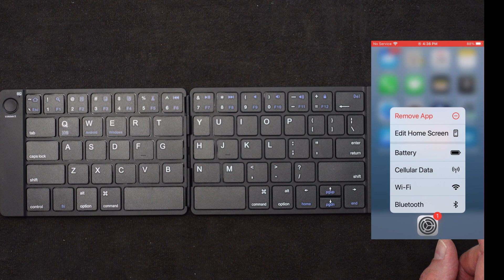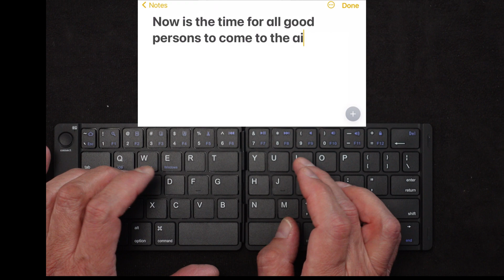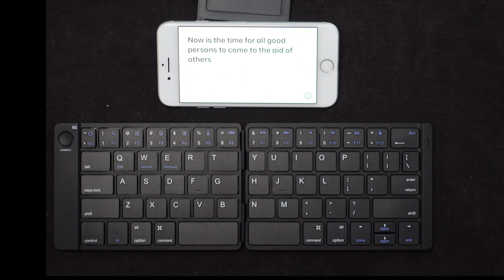Samsers Bluetooth Pocket Keyboard Review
This video reviews the Samsers Bluetooth Pocket Keyboard for iOS, Android and Windows.  This keyboard can be attached to a single Bluetooth device (at one time), and had a leather outer case.

Video Time Codes for this Video (click  to skip directly to a desired section of the Video)
    0:00 Introduction to the Samsers Bluetooth Pocket Keyboard Review
    2:17 Pairing the Samsers Bluetooth Pocket Keyboard to a iOS, Android or Windows device
    3:13 Typing with the Samsers Bluetooth Pocket Keyboard on an iOS Smartphone
    4:22 Conclusion of the Samsers Bluetooth Pocket Keyboard Review

Note: I have NOT received any sponsorship or commission for using the products shown in this video.

    Samsers Foldable Bluetooth Keyboard - Portable Wireless Keyboard with Stand Holder, Rechargeable Full Size Ultra Slim Folding Keyboard Compatible IOS Android Windows Smartphone Tablet and Laptop-Black

I will endeavor to answer any and all questions posted for any of my videos as quickly as I possibly can.